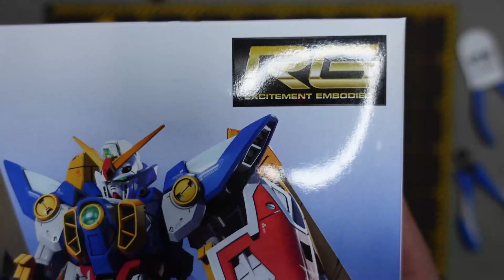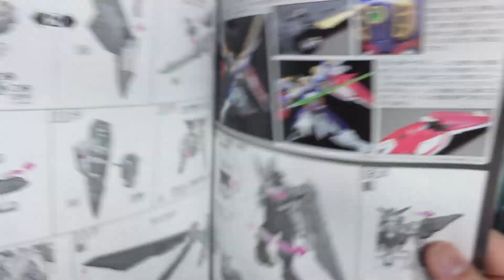BANDAI RG 1/144 XXXG-01W WING GUNDAM [ ウイングガンダム ] UNBOXING & ASSEMBLE